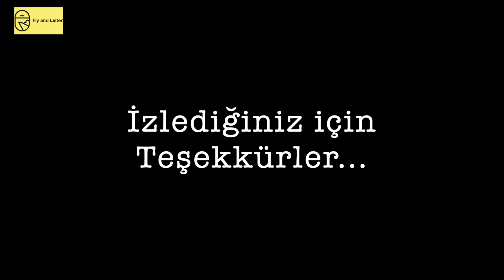ATAKÖY, MARİNA, SAHİL, BARUTHANE MİLLET BAHÇESİ, YALI ATAKÖY AERIAL VIEW, مشروع لؤلؤة البحر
Ataköy Sahili, Marina ve Baruthane Millet Parkı'nın, müzik eşliğinde havadan görüntüleri...

***TÜRKİYE CUMHURİYETİ 5846 SAYILI FİKİR VE SANAT ESERLERİ KANUNU KAPSAMINDA  İZİNSİZ KULLANILMASI SUÇTUR***